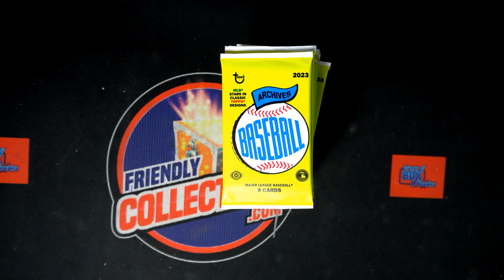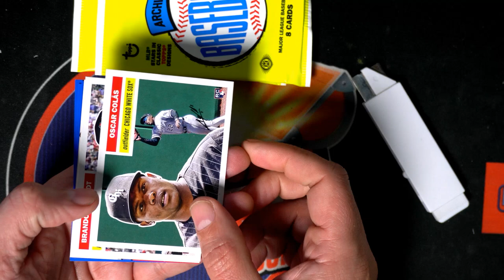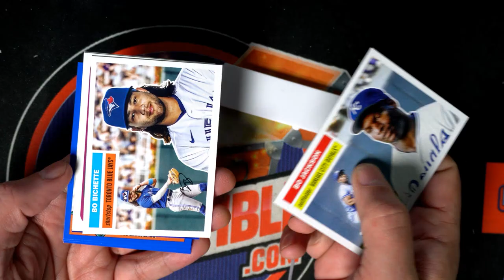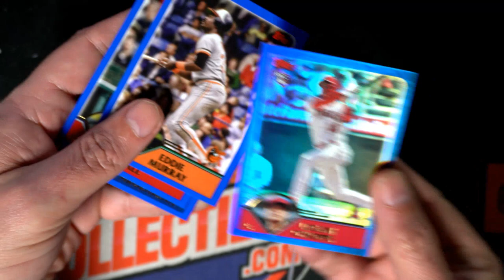OPENING PACKS OF 2023 Topps Archives Baseball